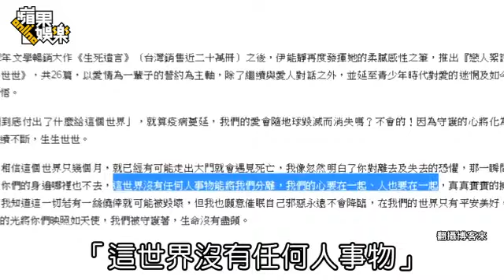伊能靜爆料秦昊是麥霸 一唱3小時 --蘋果日報20150421